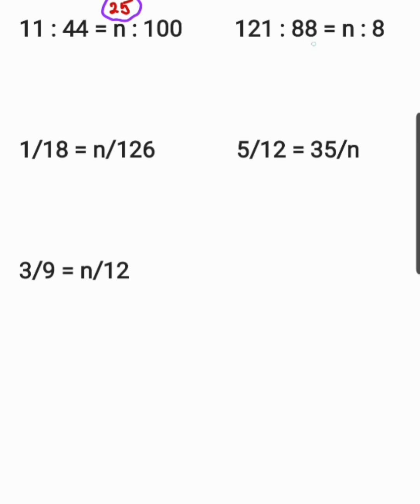RATIO and PROPORTION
1.) 11 : 44 = n : 100
2.) 121 : 88 = n : 8
3.) 1/18 = n/126
4.) 5/12 = 35/n
5.) 3/9 = n/12